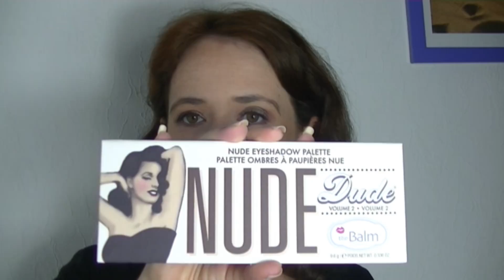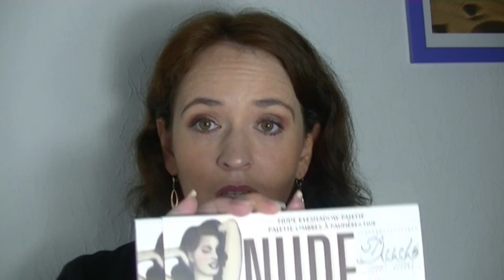Meine momentane Favoriten#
Hallo meine lieben! Ich zeige euch meine momentanen Liebsten Produkte auf die ich nicht mehr verzichten möchte. Viel Spaß beim schauen und bis zum nächsten mal:-) Eure Nadine

Mein Make up im Video:

Auf dem Gesicht
12 h Matt Mouse Make up 025 light beige Catrice
Pure nude Powder
Blush Apricot Manhattan
Minreal sun glow Bornzer Catrice
Highlighter Soft an Gentel Mac

Auf den Augen:

On on Bronz Color Tatto Maybelline
Comfort Zone Palette Wet"n wild
Lash Princess Essence
Easy 2 use Eyeliner Pen
Kohl Kajal in Nude Manhattan

Auf den Lippen:
Shine Lipgloss catrice 060 Marry Berry

Kamera: JVC HD Everio
Bearbeitungsprogramm: Magix Video Deluxe